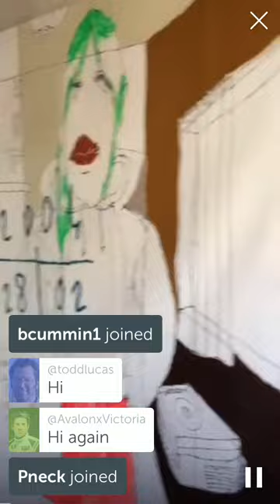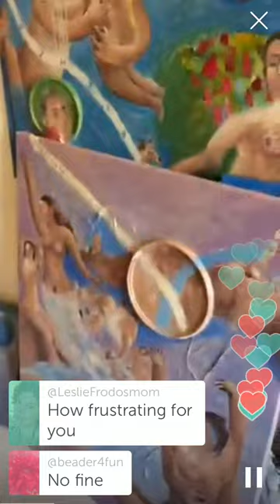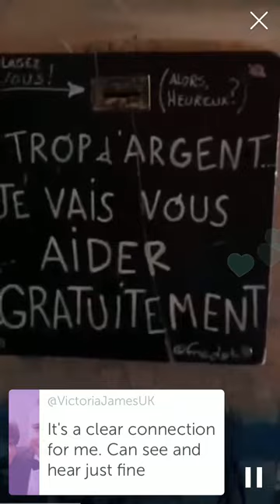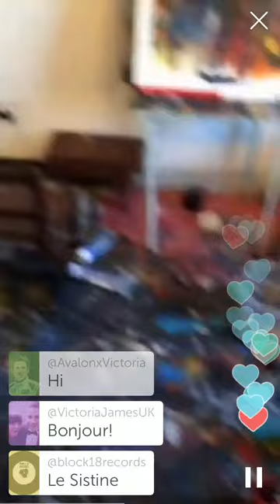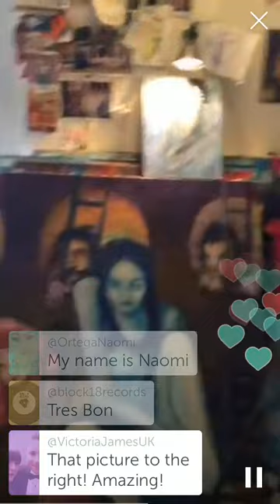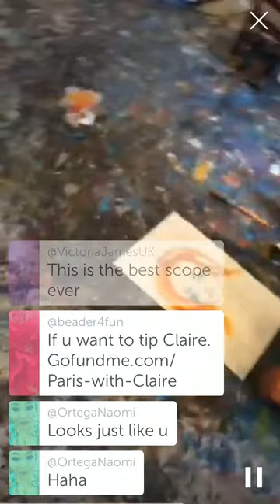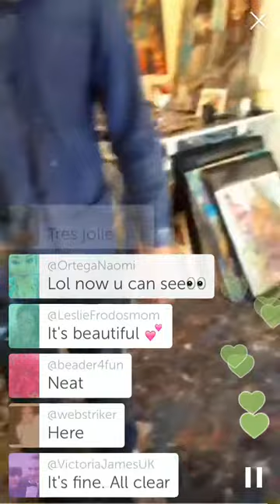Artists squat 59 Rivoli Francesco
59 Rivoli artist squat shown live on Periscope, meet Francesco and watch my portrait drawn live!